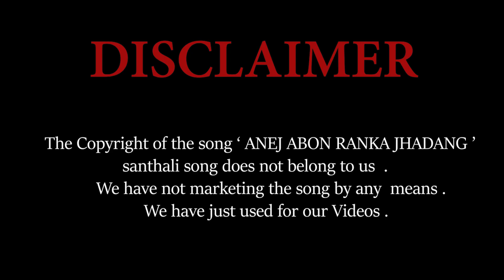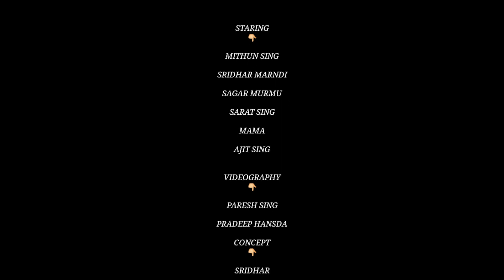ANEJ ABON RANKA JHADANG || FULL DANCE VIDEO || B3 PRESENTS || NEW SANTALI VIDEO 2021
HI ...GUYZ

Finally Hum logon ka Full Video Aa gaya he jis Song ka Naam he ( ANEJ ABON RANKA JHADANG ) Pe ek Dance video Create kiye So apko kesa laga bataye or Sab log Apna apna Full Support dijiye Hume Or aage tak jane ke Liye Hamare Video Ko ( LIKE - - SHARE ) Karke Channel ko ( SUBSCRIBE ) Krke ( Bell Icon) Ko All Set Karo Sabse Pehle Video ko Dekhne liye.

OUR VIDEO CREDIT :-

SONG :- ANEJ ABON RANKA JHADANG ( DANCE COVER )
SINGER :- RAM MARDI
STARING :- MITHUN , SHARAT, AJIT, MAMA, SAGAR, SRIDHAR

D.O.P :- PARESH SING, PRADEEP HANSDA

CONCEPT:- SRIDHAR MARANDI
CHOREOGRAPHY :- SAGAR MURMU , MITHUN SING
EDITING :- SAGAR , SRIDHAR
EXTRA DANCER :- SINU, GOBINDA, NO.1, CHANDAN, PARESH,

SPECIAL THANKS TO :- BIDYUT, RICKY

NEW SANTALI SONG 2020 | ENEJ ABON RANKA JHADANG (FULL VIDEO) | Ram Mardi |Ft. Mangal, UC

A JJM Production
Song - ENEJ ABON RANKA JHADANG (Full Video)

Producer/Director - Ram Mardi (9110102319, 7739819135)
Actor - Mangal Hansdah
Lyrics - Ramrai Mardi
Singer - Ram Mardi
Camera/Edit - Ranjit Kumar Tudu
Recording - Bunty Studio

NEW SANTALI SONG 2020 | ENEJ ABON RANKA JHADANG (FULL VIDEO)
Ranka jhadang santali full video dj
Ranka jhadang santali full video dj song
FULL VIDEO)
new santali dj remix song 2021